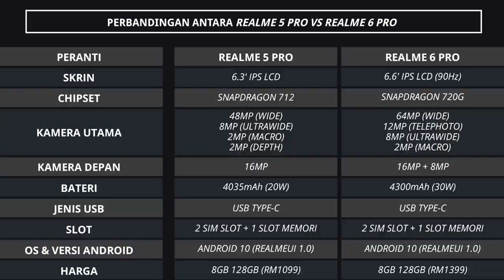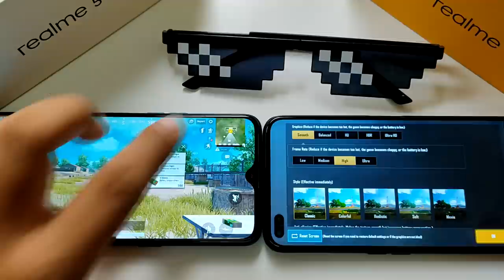[VERSUZ] REALME 6 PRO Boleh Lawan REALME 5 PRO KE???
realme 5 Pro dianggap sebuah peranti yang cukup berkuasa dengan harga yang berpatutan.Kini realme memperkenalkan realme 6 pro yang lebih berkuasa.Tapi sejauh mana beza antara kedua dua peranti ini???